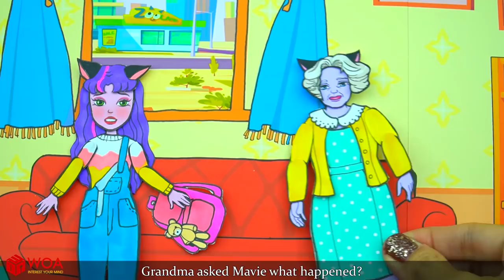Paper Dolls Dress Up - The Princess of the Goose Blanket Handmade Papercrafts - Fairy Tales & Crafts